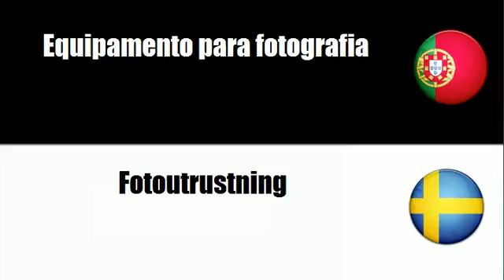Português+Sueco = Equipamento para fotografia